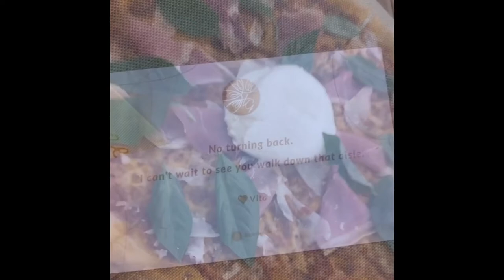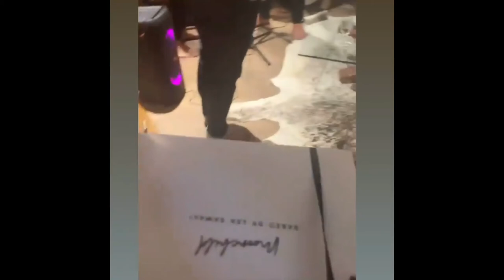ELLEN ADARNA AND DEREK RAMSAY FINALLY ENGAGED !!!